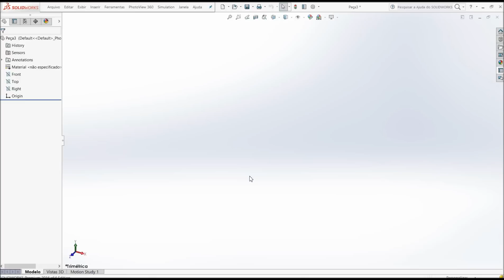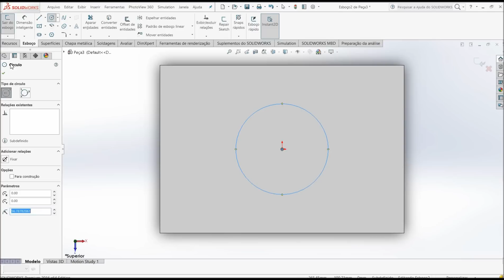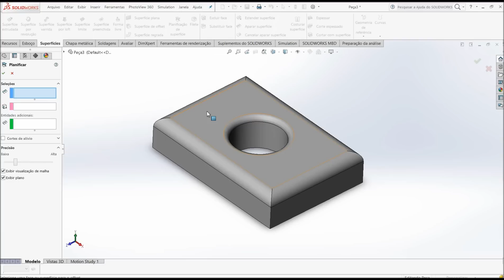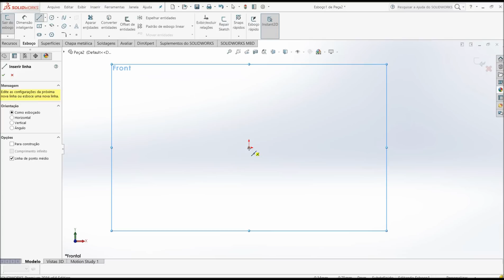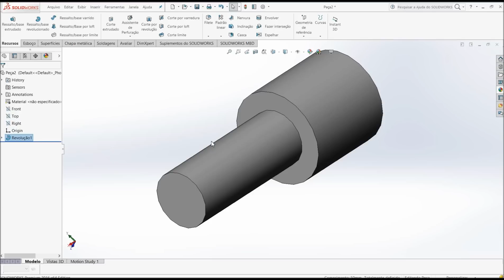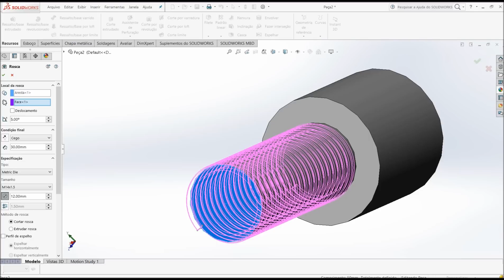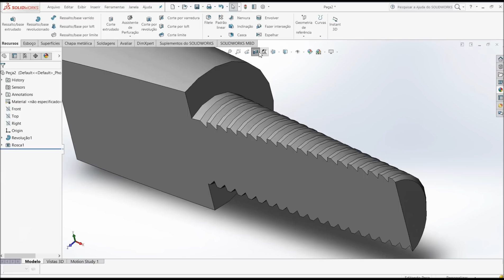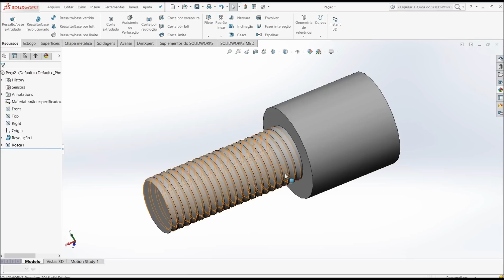Aula 157 - Solidworks 2016 Lançamento - Marcelo Pereira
Ola Solidworks 2016 o lançamento de mais uma versão com novidades para nós usuários o solidworks 2016 é uma ferramenta
para criação de modelos e conjuntos 3d para facilitar os projetos mecânicos, tubulações e outros conheça o solidworks 2016.